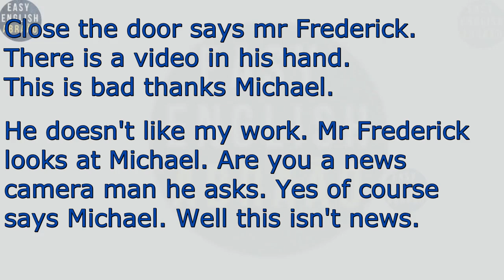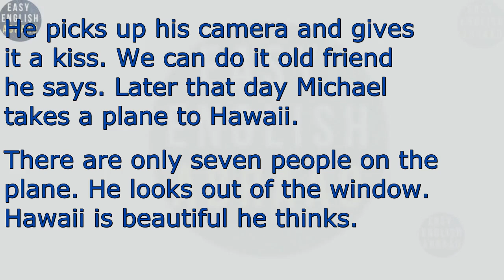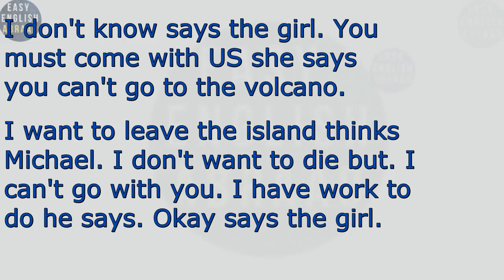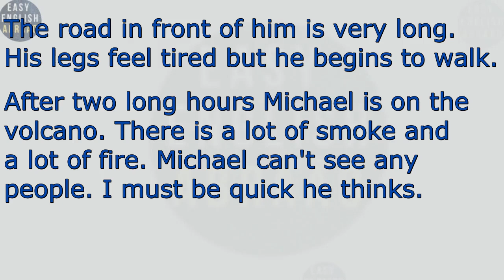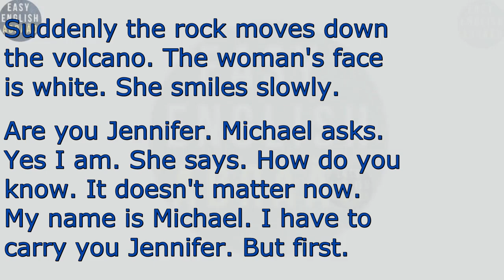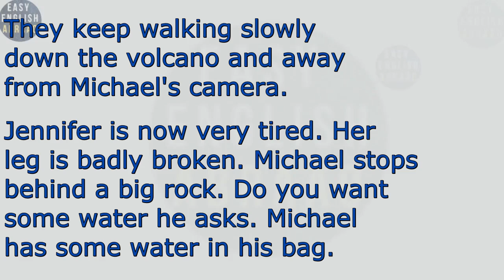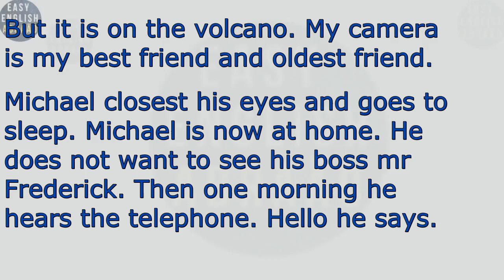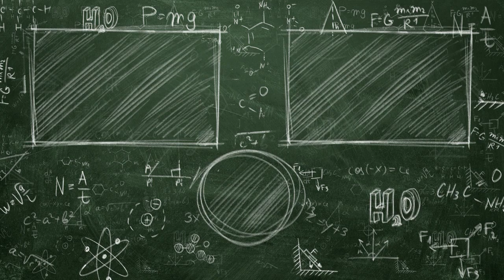Learn English Through stories Level 0 / English Listening Practice For Beginners.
Learning English through stories can be an effective and fun way to improve your language skills. There are several advantages in using this method, such as the possibility of learning in a more natural and spontaneous way, improving oral and written comprehension and also developing interpretation and text analysis skills.

One of the main advantages of learning English through stories is the possibility of assimilating the language in a more natural and spontaneous way. This is due to the fact that stories are capable of holding the reader's attention and keeping him motivated, which facilitates the learning process. In addition, by engaging with an interesting plot, the student is more likely to remember the words and expressions learned, which helps to fix them in a more lasting way.

Another advantage of learning English through stories is the possibility of improving oral and written comprehension. When listening or reading a story in English, the student has the opportunity to practice listening and reading, respectively, which helps to improve these skills. Furthermore, when faced with new words and expressions, the student has the chance to research their meaning and acquire a broader vocabulary.

Another benefit of learning English through stories is the development of interpretation and text analysis skills. When reading a story in English, the student must pay attention to details and try to understand the meaning of the words and expressions used, which helps to develop these skills. In addition, when faced with different situations and characters, the student has the chance to reflect on the topics addressed and develop a critical view of the subjects addressed.

In short, learning English through stories can be an effective and fun way to improve your language skills. In addition to enabling learning in a more natural and spontaneous way, this methodology helps to improve oral and written comprehension and to develop communication skills.